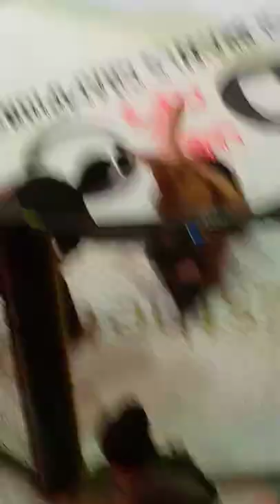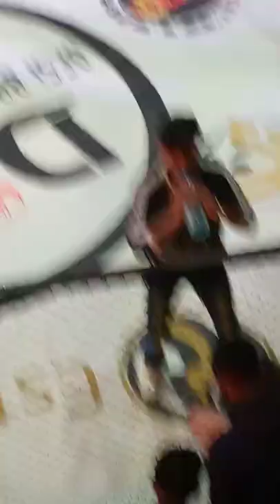Zain Quraishi(Punjab) Vs Shoaib(Hazara). ||MMA Fight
Dimond jubilee Martial Arts Sports festival Quetta 2022.
                          MMA
                      Kickboxing
                     Shoot Boxe
This is "Haroon Martial arts". Guys Today in this video w gonna show you A Thriller MMA Fight. This fight Between Punjab and Hazara Community held at Quetta PSB(Pakistan Sports Board) 2022. This fight Is like challenging fight. Both fighter are very hard hitter. Punjab fighter name;
                                Zain Quraishi
  Hazara Community fighter name;
                                          Shoaib
                                      Pakistan Mix Martial arts Club
Grand Master:
              COMMANDO
                     Mr. Muhammad Haroon
                                              (black belt 7th don)
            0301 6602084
Club Coach:
          Abu Akasha
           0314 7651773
Address:
Sageer Shaheed Park Nowshera Road GUJRANWALA